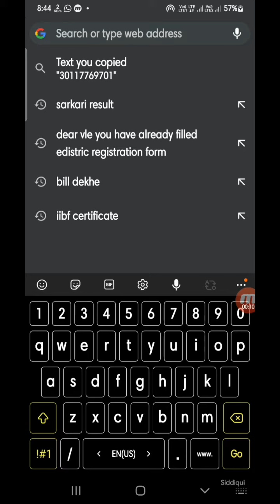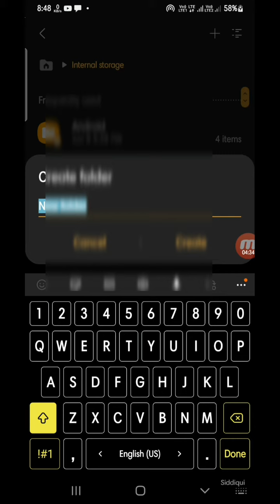UPSSSC PET Form me Correction Kese kare | Live Process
Direct link